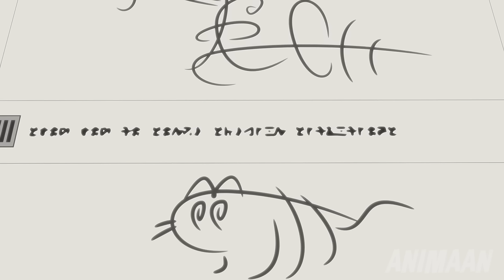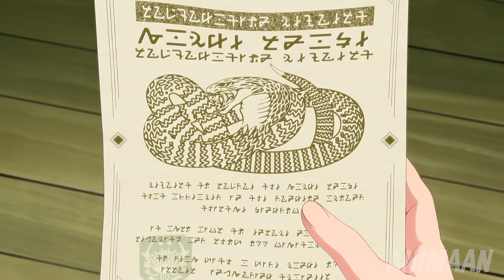Bullied Boy Is Unaware He Is Overpowered And Can Easily Defeat His Bullies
He was an ugly pathetic loser who turns out to be the strongest hero after saving the princess from a curse. Llyod is a young loser from a small village named Kunlun famous for producing legendary heroes

Weak Boy Is Unaware He Is Overpowered And Can Easily Defeat His Enemies